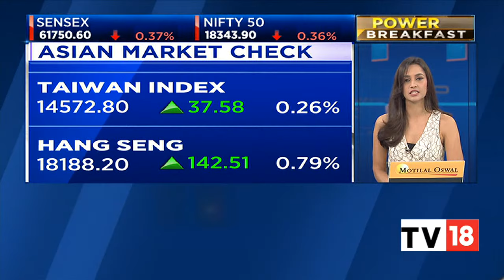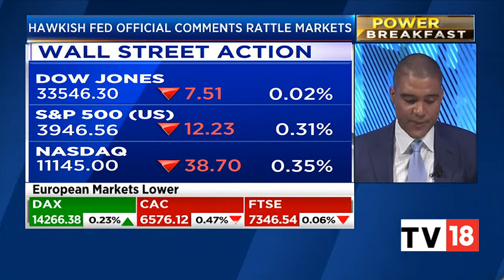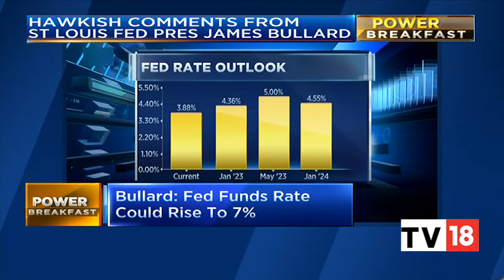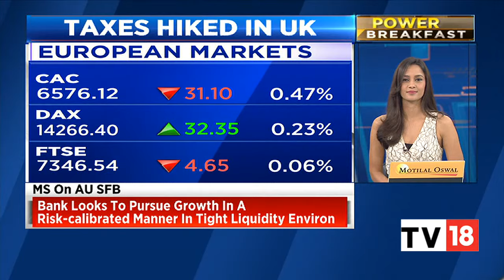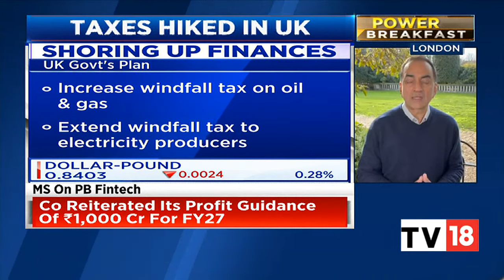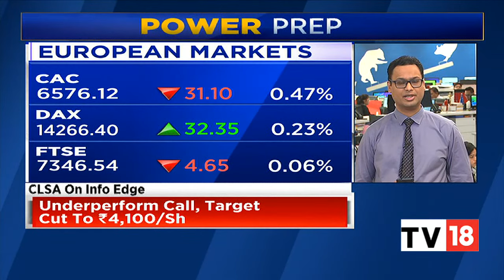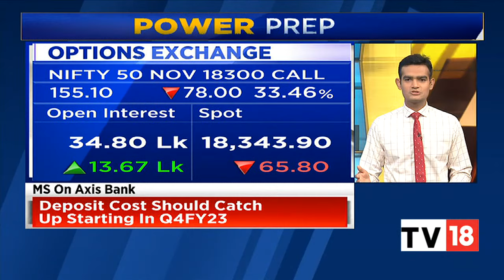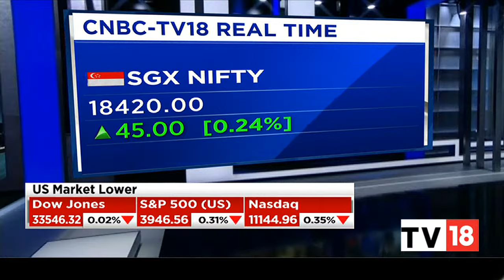Decoding Trade Set-Up For Today And Key Stocks & Sectors To Watch Out For | Power Breakfast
Dalal Street is expected to open in the green on the last trading day of the week. SGX Nifty futures was last up 47 points or 0.3 percent at 18,422.

n18oc_business